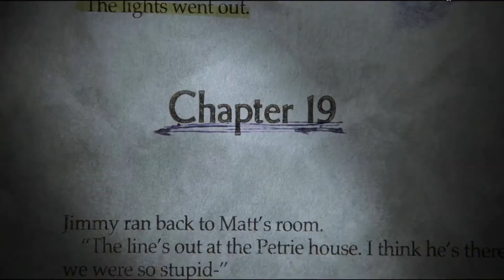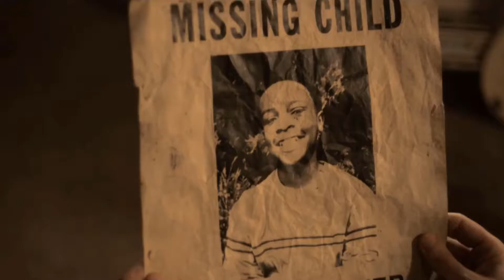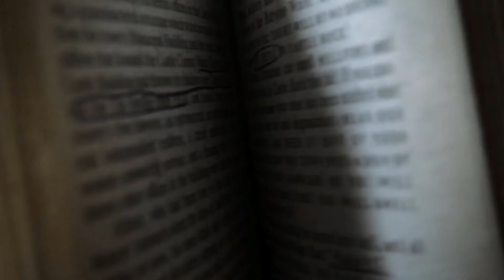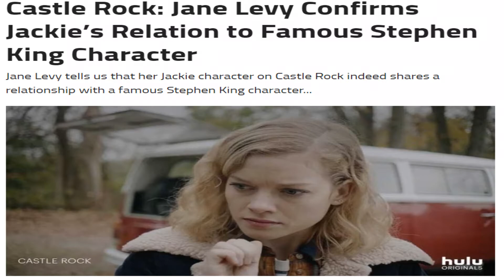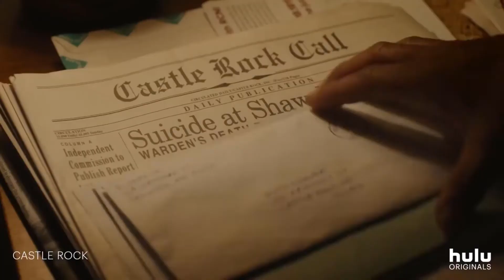Castle Rock Review- The New Batch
Robbie takes a look at the newest Hulu original series, Stephen King's Castle Rock. How good could the first 3 episodes of a Stephen King Shared Universe show actually be?